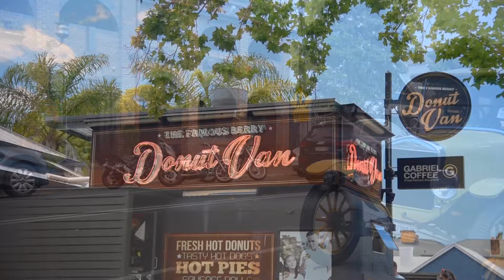Talking Turf with Jason Hodges and Joe Rogers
We catch up with long-time friend Jason Hodges to talk turf, landscaping, and Buxus Balls!

In this interview, Joe chats with Jason about his career in the landscaping industry, his relationship with the turf industry, and gives us a tour of his newest venture Buxus Balls of Berry.

If you would like some more information relating to any specific products that we supply, please feel free to get in touch with us here at Lawn Solutions Australia. Lawn Solutions Australia - Australia’s best and most experienced turf growers - Proud Suppliers of Sir Walter DNA Certified, Sir Grange & TifTuf 🌱